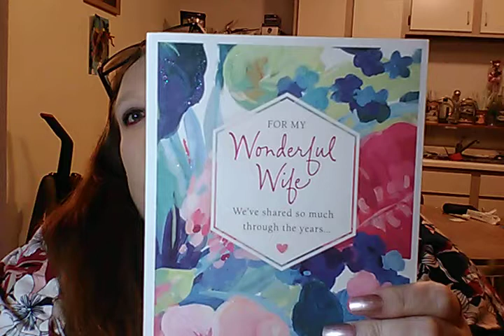BIBLE STUDY.. MAY 05, 2020